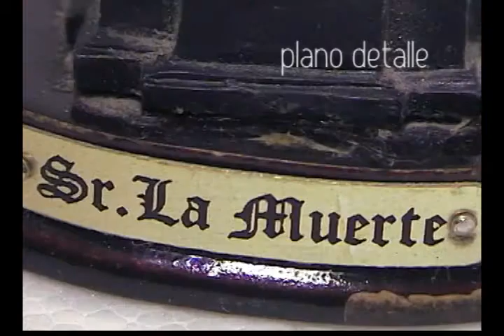muerte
tarea 1 produccion audioviosual